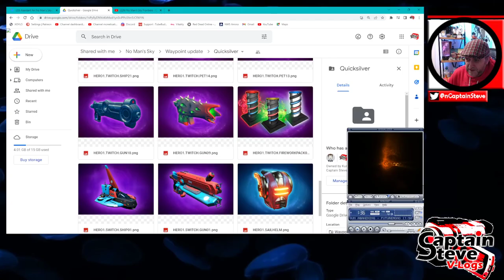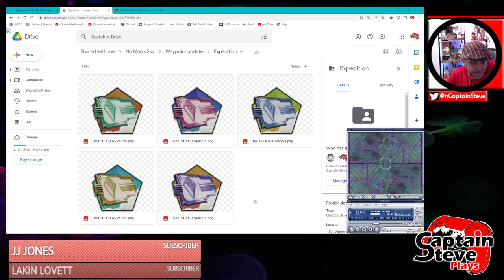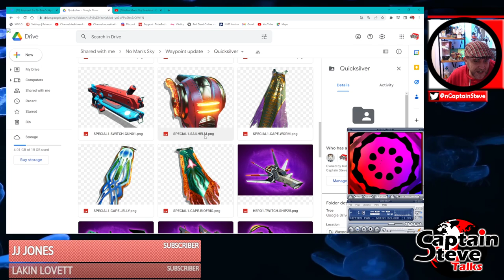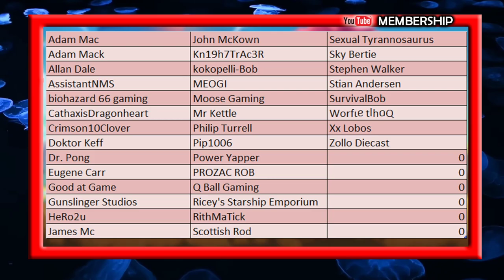No Man's Sky Next Update Most Likely Speculation Cup Of Tea With Captain Steve NMS News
No Man's Sky Next Update Most Likely Speculation Cup Of Tea With Captain Steve NMS News - Talking about items in the game files, Sentinel Freighter Trails, Solar / Sail Helmet that may be expedition rewards and the expedition Atlas Card Icons as place holders. Also looking at things that don't work on Switch, Settlements and Quicksilver missions perhaps both being reworked to work better on all platforms not just Switch. Speculation based off what needs fixing or finishing off like the Station Override, singularity engine and myth beacons.